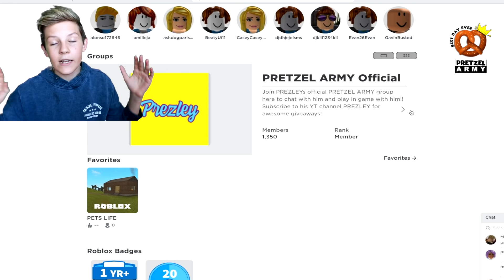HONESTY TEST In Adopt Me!! SHE LIED and TRIED TO SCAM ME!! Prezley Adopt Me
Prezley tries the honesty test in adopt me roblox.
My Username is PrezleyOfficial
Prezley tries viral tik tok adopt me hacks to show you adopt me secrets, adopt me codes and adopt me hacks. Prezley also shows you how to get free fly potion in adopt me and how to get free ride potion in adopt me.

Prezley shows you adopt me secrets, adopt me hacks, adopt me glitches and how to get a FREE flying potion for your pet in adopt me that you can fly and you can now dress your pet in adopt me. Prezley is also giving away heros costume and bat wings!
Prezley shows you how to get a flying potion for your pet free no robux in this fly potion adopt me roblox hacks.

The Norris Nuts asked for help to find Sockie Norris' hacker so Prezley and Miss Charli wanted to help the Norris Nuts and went on a mission to find silly sally 247 to find the hacker who hacked into the Norris Nuts accounts and hacked Sockie. Was it noobita yt ? Did Noobita do it or was it 5ever

SEEING OUR HACKER'S SECRET VIDEO Roblox Gaming w/ The Norris Nuts Sockie Norris

Prezley shows you the latest adopt me codes 2020 how to get free money in adopt me, how to get free pets in adopt me and how to hatch legendary in adopt me. Will these Adopt me codes 2020 march work?

Enter Prezley's NEW adopt me giveaway, the new luxury apartment in the new Adopt Me update!

Do you want the NEW apartment for free Adopt Me Roblox watch the vid to find out how and to see the new adopt me update. The new apartment is so cool you can make rooms for all of the Aussie Pets like The Turtle, Koala, Kelpie or The Kangaroo!

Watch Prezley's other videos to see how to make HEAPS of money to buy Aussie adopt me eggs!

Prezley likes watching PrestonPlayz, MeganPlays Roblox, IamSanna, Leah Ash, Jeruhmi jeremy, Ronald OMG, Norris Nuts Gaming, Norris Nuts gaming Adopt Me, Denis, Denis Daily, Lazar Beam, ItsFunneh.

ItsFunneh
WILL WE SURVIVE ON ROBLOX